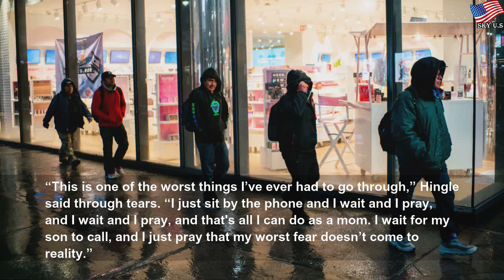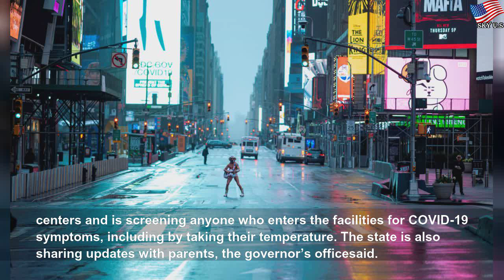'I'm scared for my child': Coronavirus hits Louisiana juvenile detention centers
'I'm scared for my child': Coronavirus hits Louisiana juvenile detention centers | Few Life
Mothers of incarcerated youth say the state is giving them no information as the coronavirus spreads inside facilities, infecting both kids and staff.